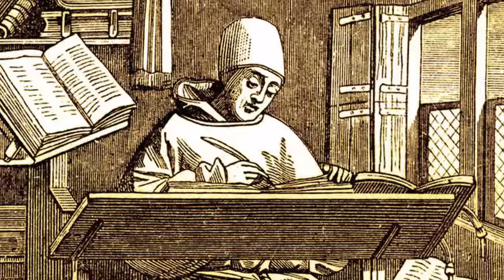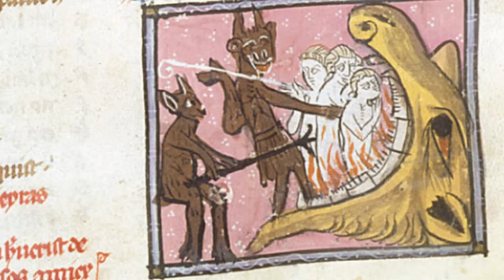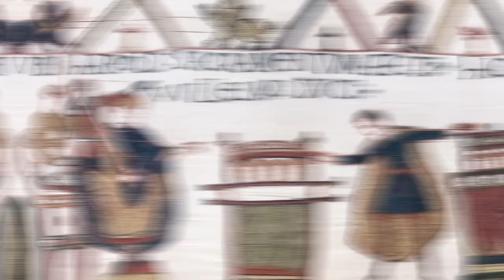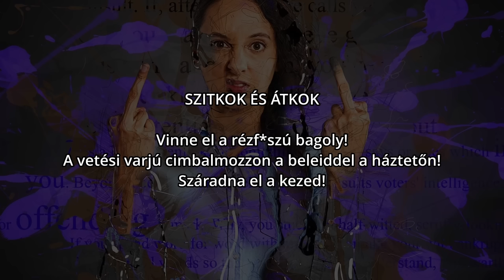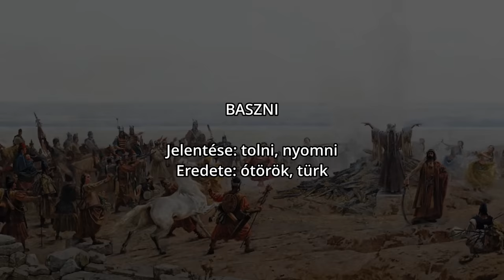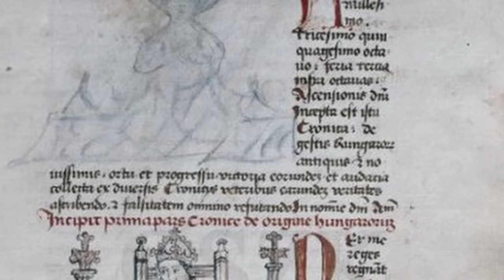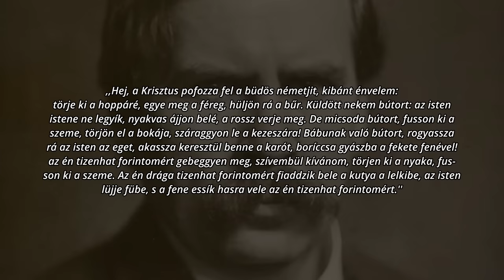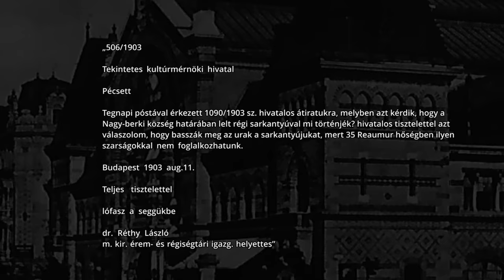A magyar káromkodás története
Felhasznált források:
Bodnár Alexandra: Káromkodások és szitokszavak helyzete a magyar nyelvben
(Egy önbevalláson alapuló vizsgálat eredményei). Debreceni Egyetem, In
Gulyás László Szabolcs: „…verbis illicitis dehonestasset…” Adatok a magyar gyalázkodások történetének kezdeteihez. In: Az érzelmek története. A Hajnal István Kör – Társadalomtörténeti Egyesület 2017. évi, gyöngyösi konferenciájának tanulmánykötete. Szerk. Lukács Anikó – Tóth Árpád. (Rendi társadalom – polgári társadalom 31.) Budapest, 2019, 35–48p
A1zkod%C3%A1sok_t%C3%B6rt%C3%A9net%C3%A9nek_kezdeteihez_Data_on_the_Historical_Emer
gence_of_Swearing_in_Hungary_

Támogatók:
Tarczi Ottó
Nardai Máté
Vid
FILM_HUNGARY
Furák Eszter
Zsolt Lekvarka
Péter Benyó
László Farkas
Miklós Pákozdi
Furák Eszter
Éva Szabóné
Márk Fülöp
Imre Farkas
Akos Bacso
Viktor Bella
István Mag
Komjáti Jordán
Lukács Ferenc
Danoobian
Zoltán Petneházi
Nóra Szikora
Dániel Berki